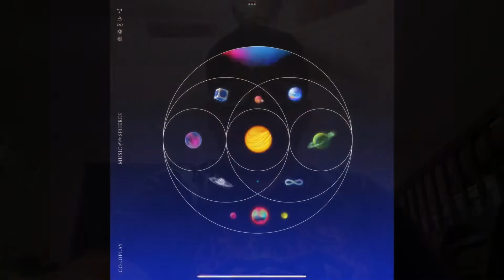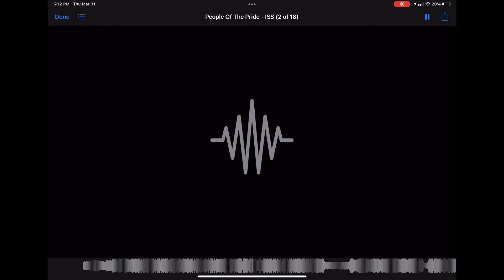Top 15 Coldplay Songs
My favortie songs from Coldplay